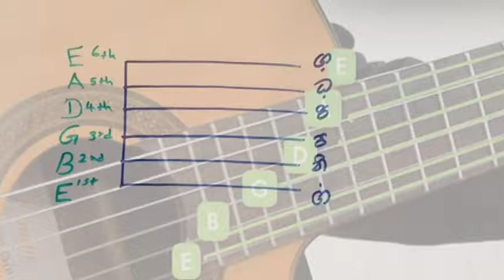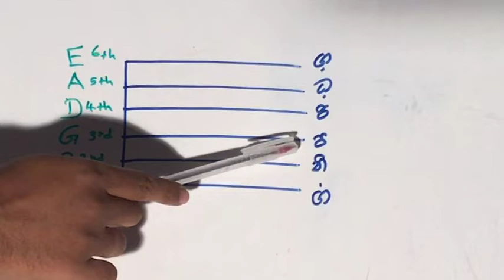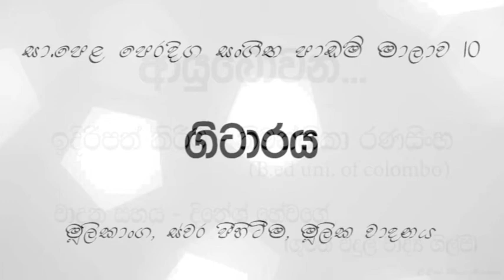OL Oriental Music Lessons #10 Guitar (ගිටාරය) in Sinhala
OL Oriental Music Lessons #10
සාමාන්‍ය පෙළ පෙරදිග සoගීත පාඩම් මාලාව - 10

Grade 9, Grade 10, Grade 11, Grade 12 oriental music (ordinary level music)

ඉදිරිපත් කිරීම - නිමන්තිකා රණසිoහ (B.ed Uni. of Colombo)
වාදන සහය - දිනේෂ් හේවගේ
සා.පෙළ/ උ.පෙළ පෙරදිග සoගීත online පන්ති සඳහා විමසන්න - 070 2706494
මෙහෙයවීම - චානක රත්නායක (වාද්‍ය විශාරද, BPA'uvpa')

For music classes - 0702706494